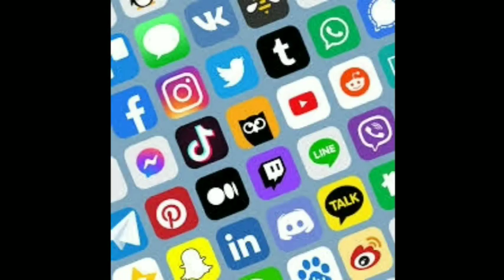தாமதமாகும் சாட்டை துரை முருகன் விடுதலை! வருத்தத்தில் சீமான் /sattaiDuraimurugan/ pesu tamizha pesu